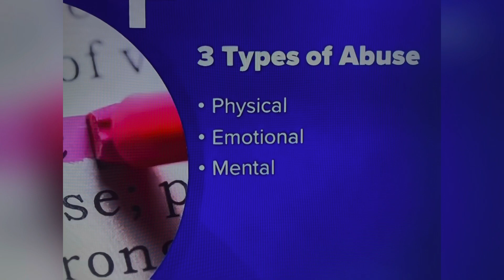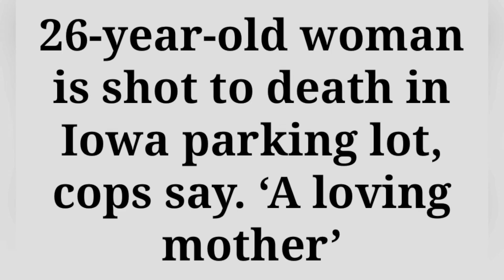NICOLE REZA 26, MAR 29, 2023 FORT DODGE, IOWA SHOT KILLED BY MALE SUSPECT 27 WHO SHOT KILLED HIMSELF